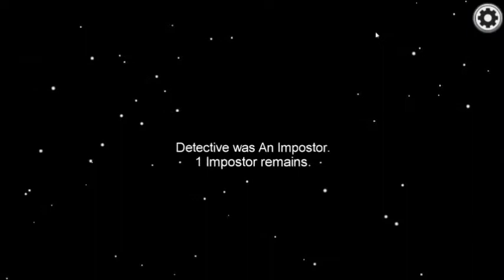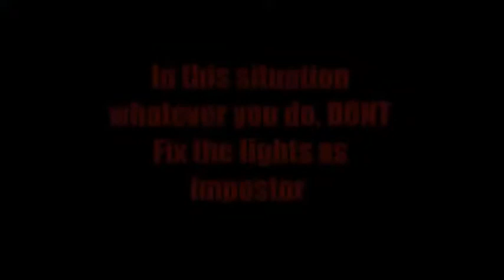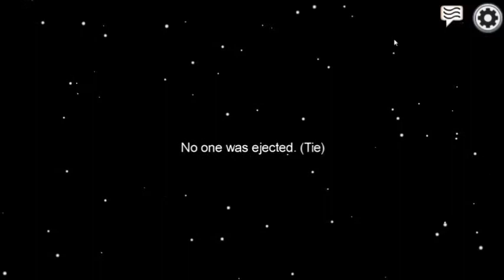AMONG US | BAD IMPOSTOR | GAMEPLAY | SKELD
How NOT to play Among us as impostor.
Guide 2020.
Hey guys today i will show you how not to play, because i did few mistakes and my team did also few. So it's great that we did because you can learn without having to go through all of this.